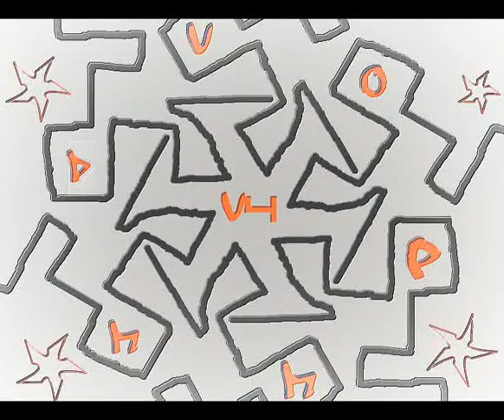DPMMOv4trailer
Trailer from my DPMMov v4 movie. Now I started makin movie from the beginning, and in the final result there will be not all from original movie.